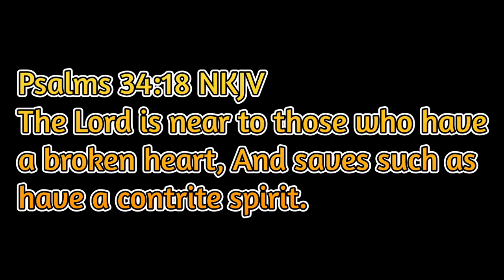Ride 2 RAGBRAI 2022 - Day 59: Another Day in the Valley.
Pedaled 25.41 miles from Hysham, MT to Custer, MT in memory of Jonathan S.

Carol Carpenter Lichten (*10)
John Guthrie (*1)
Dan Westman (*1)
Marie & Mandi - Sazzy Scizzors (*1)
Four Corners Convenience - Terry, MT (*1)
Ron & Jill Green (*1)
Bridgette (*1)
Paul Wyatt (*1)
Jessica Smith (*1)
Melanie Robinson (*1)
Stephanie Alessi (*1)
Christy Myers-Couvillier (*1)
Amanda Leigh (*1)
Donnie Slade (*1)
Jerrod Fine (*1)
Jeremy Kinder (*1)
Jason Schneider (*1)
Joseph Keller (*1)

Blessings!

Adam Lineberry